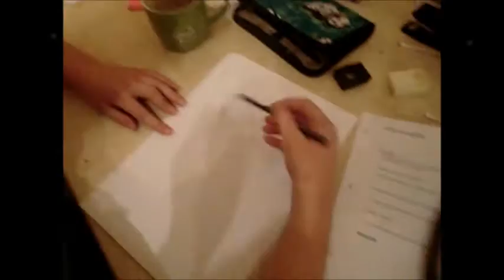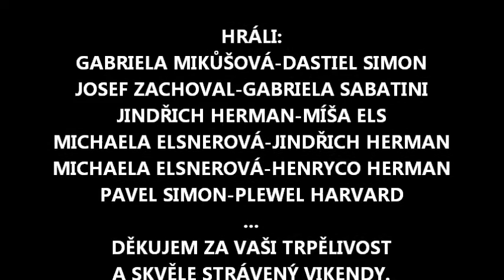Spolu dětem - CHANGE IMAGE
Na závěrečném večírku 7. ročníku projektu Postav se na vlastní nohy bylo hodně zajímavých vystoupení a jedno povedené video. A právě o toto video se s vámi nyní podělíme :)

autor videa: Plevel Hardisk
scénář: Káťa Hladilová